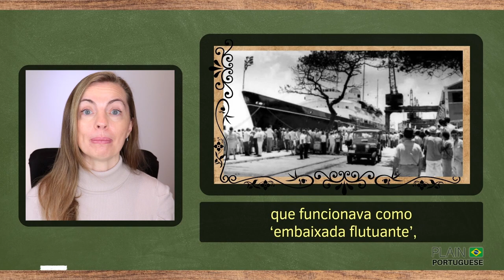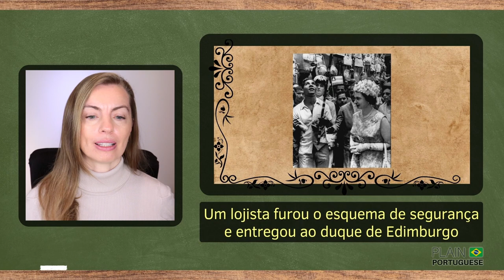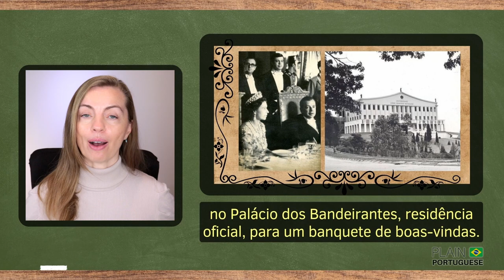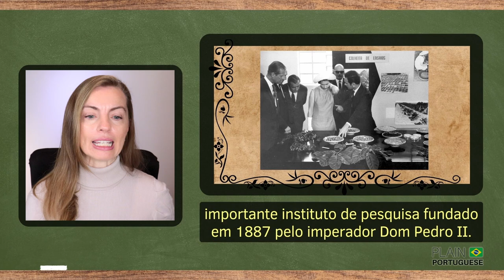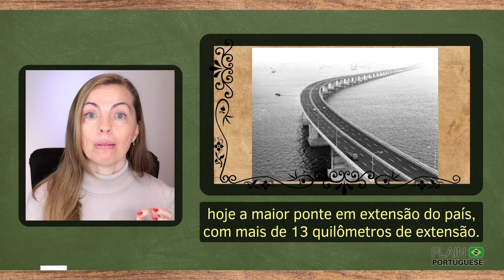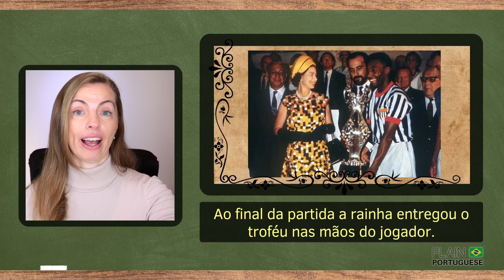Learn Portuguese with the Queen: Her Historic Visit to Brazil (with Subtitles)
This class was exclusively prepared for you to improve your Portuguese Listening and Comprehension Skills. As you listen to Brazilian Portuguese, you will have the opportunity to learn about Queen Elizabeth II's visit to Brazil in 1968. If you are a beginner in Portuguese, I suggest that you first watch this lesson with subtitles in English to grasp the content, and then rewatch it as many times as needed, with the subtitles off, until you have a full understanding of it.

Did you like the lesson? Invite your friends to learn Portuguese by sharing this video.
Do you have questions? Ask them here in the comments.

✅ Appreciate this channel? Please consider making a small contribution. You may:

1️⃣ Become a member of Plain Portuguese Club and have access to some exclusive perks. Click here for more details on different levels of membership available.

2️⃣ Buy a Super Thanks by clicking on the ❤️THANKS (VALEU) button on any video of this channel.

4️⃣ Besides donating money, you can contribute by simply watching our videos (preferably until the end), giving them a thumbs-up, giving us feedback on how to improve our channel, and telling others about it.

*** CREDITS ***

Photos. Diário de Pernambuco
                                     Agencia O Globo
                                     Memória O Globo
                                     Jornal do Commercio - Pernambuco
                                     Agencia Nacional
                                     Divulgação/Revista Manchete
                                     Jornal A Tarde
                                     Arquivo/Itamarati
                                     Arquivo Histórico do Itamaraty
                                     Arquivo Agência Estado
                                     Noticias de Campinas
                                     Octales Gonzales / JB / CP Memória
                                     Família Coelho
                                     O Estadão